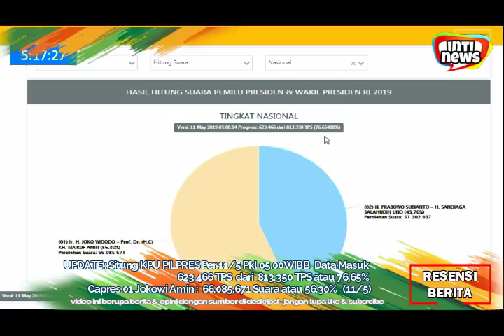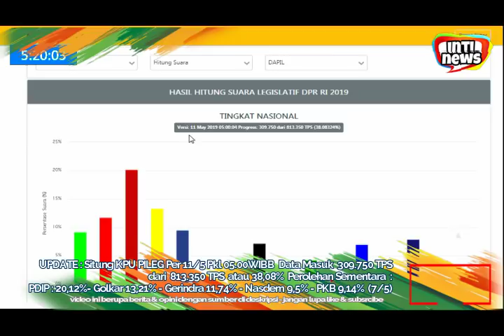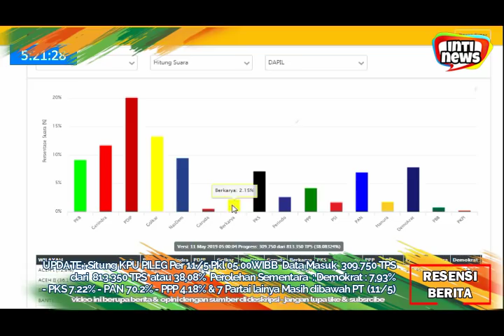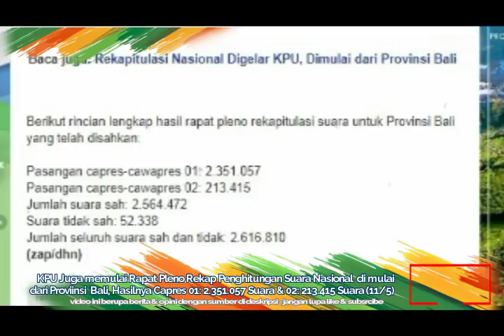STRONG! Real count JOKOWI AMIN Pimpin 14,7Jt Suara 11/5, Pleno KPU 01 Menang MUTLAK diBali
channel ini berisi berita dan opini jadilah cerdas dan bedakan antara opini, resensi dan berita
Sumber :
pemilu2019kpugoid
Jakarta - KPU memulai rapat pleno rekapitulasi tingkat nasional dari Provinsi Bali. Hasilnya, Joko Widodo (Jokowi)-Ma'ruf Amin unggul telak dari Prabowo Subianto-Sandiaga Uno.

"Rekapitulasi suara pemilu Provinsi Bali sah," ujar Ketua Rekapitulasi Pemilu, Hasyim Asy'ari, dalam rapat pleno di kantor KPU, Jalan Imam Bonjol, Jakarta Pusat, Jumat (10/5/2019).

Disebutkan Jokowi-Ma'ruf sebagai pasangan calon presiden-calon wakil presiden (capres-cawapres) nomor urut 01 mendapat lebih dari 2 juta suara. Sedangkan Prabowo-Sandiaga sebagai capres-cawapres nomor urut 02 hanya meraup 200 ribuan suara.newsdetikcom/kompascom

BIASAKAN TONTON SAMPAI SELESAI AGAR TAK GAGAL PAHAM

sumber artikel akan selalu dimunculkan supaya bisa langsung mengunjungi sumbernya jika ingin tahu lebih lanjut dan detail

jika anda tidak setuju dengan opini dan berita yang ada tinggal tutup aja videonya, berbeda pendapat itu biasa, apalagi dalam pandangan politik, terimakasih